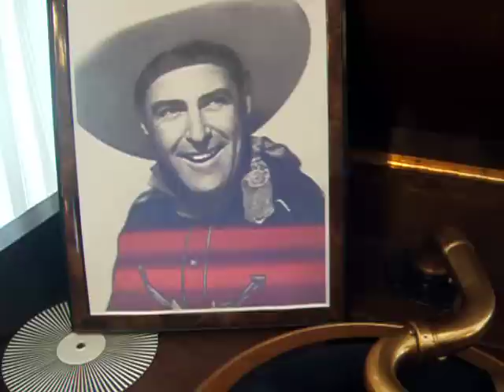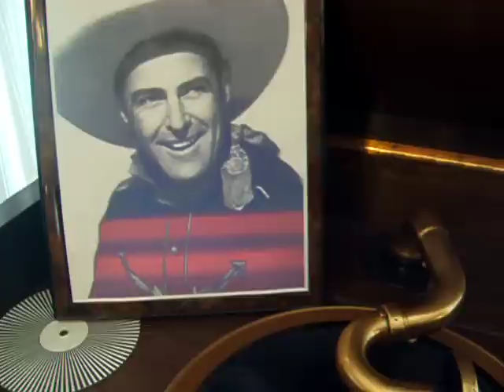Ken Maynard The first Movie Western Star to Record -1930 Columbia Record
Here is Ken Maynard (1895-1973), once called "The American Boy's Favorite Cowboy" during his Western Movie Screen hayday of the mid 1920's and 30's, he commanded a salary of 10,000 dollars a week, before a huge ego and problems with the bottle destroyed his career, and in the early 40's he found himself working in extreme low budget films for a meager salary,  In his later years, he lived in poverty in a broken down house trailer and died penniless in 1973.  The featured song is "The Lone Star Trail" from the 1929 Film "The Wagon Master.